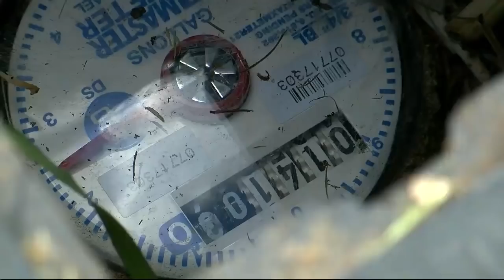Davenport woman gets water bills for empty house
Despite a home sitting empty for months, a Davenport woman says the county still sent her hefty water bills and offered to investigate the problem “for an additional 75 dollars.”